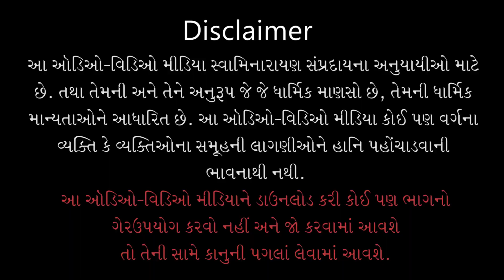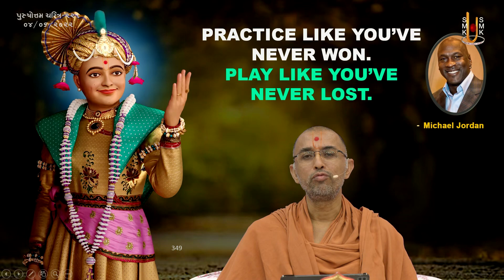Purushottam Charitra - 221 | પુરુષોત્તમ ચરિત્ર - ૨૨૧ | 04 Jun 2022 | Ishwarcharandasjiswami - Kundal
Title: Shishya Upar Guruno Rajipo Kyare Thay ?
Guj. Title: શિષ્ય ઉપર ગુરુનો રાજીપો ક્યારે થાય ?
Granth Chapter - Sub Chapter: Adhyay - 43
Granth Name: Purushottam Charitra
Granth Author Name: Kavi Dalpatram
Type: Katha
Category: Granth Katha
Orator: Ishwarcharandasji Swami - Kundaldham
Sabha Type: Morning Sabha
Sabha Number: 221
Event Date: 04 Jun 2022
Location: Swaminarayan Mandir, Karelibaug - Vadodara